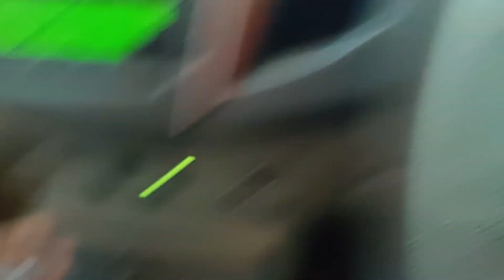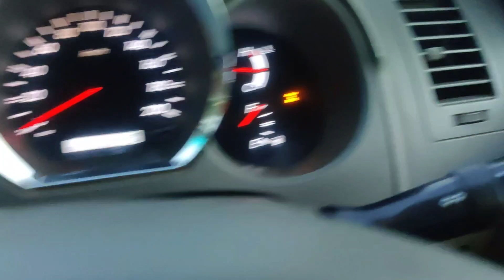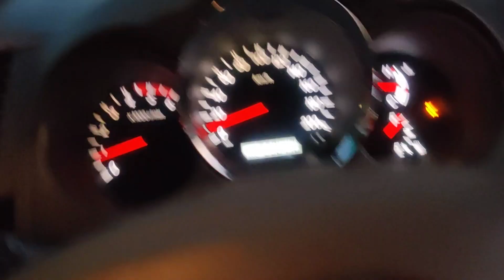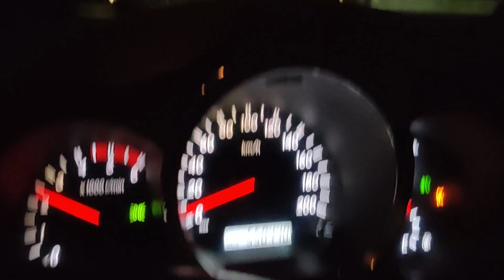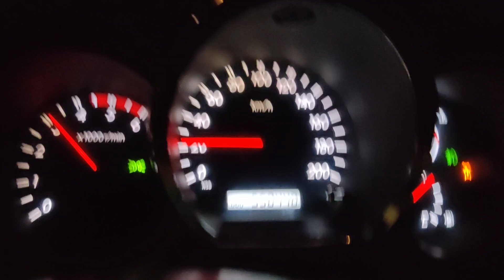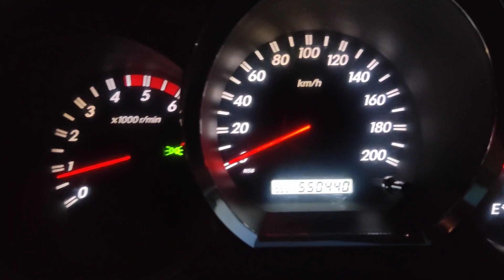All about the differential / central differential lock system in a 4WD vehicle and how to use them!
Hey guys hope you all would be doing good, This video is going to be about the differential & center differential lock system in an off-road vehicle. And moreover how can can we use them in Toyota Fortuner 4WD. 😄

Hope you enjoyed watching this video as much as we enjoyed filming it for you. Do let me know if you have suggestions for me to improve in my upcoming videos by commenting your thoughts in the comments section, or dropping me a message on my Instagram! @iamanubhavr